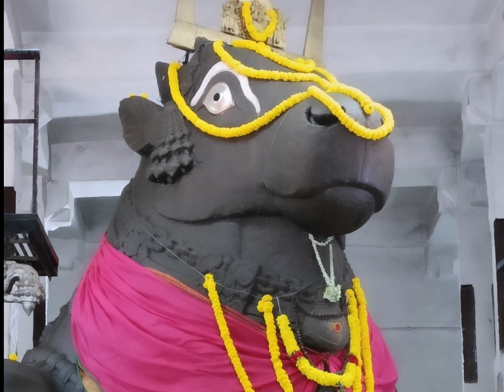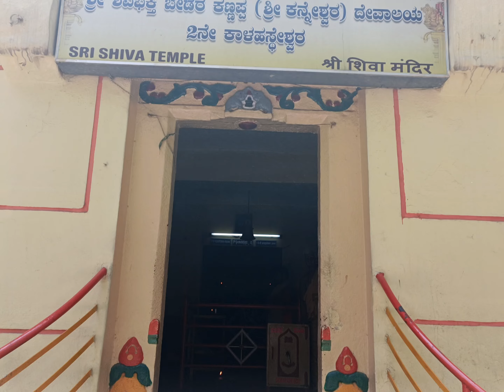THE FAMOUS SRI BIG BULL TEMPLE BASAVANA GUDI BANGLORE 2024 | ಶ್ರೀ ದೊಡ್ಡ ಬಸವಣ್ಣ ದೇವಸ್ಥಾನ ಬೆಂಗಳೂರು